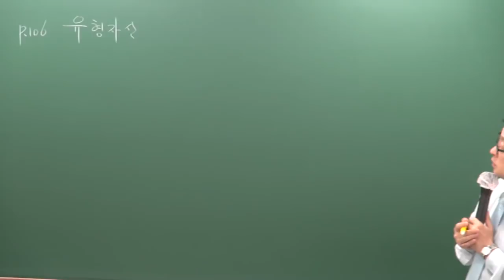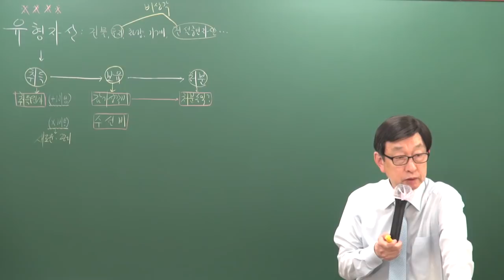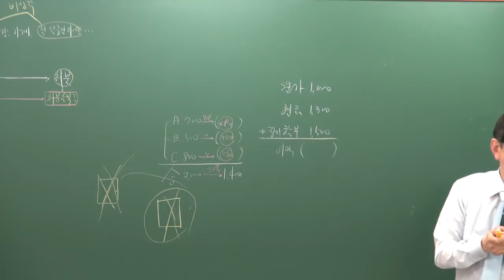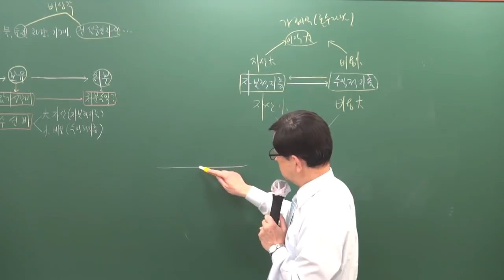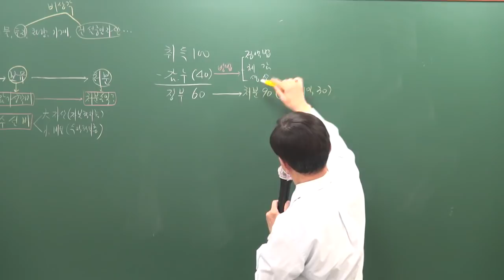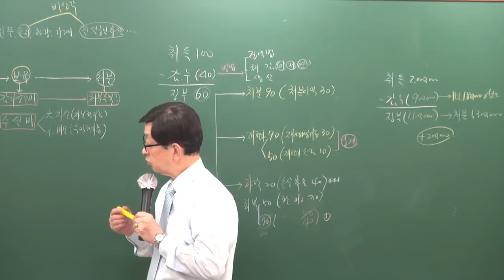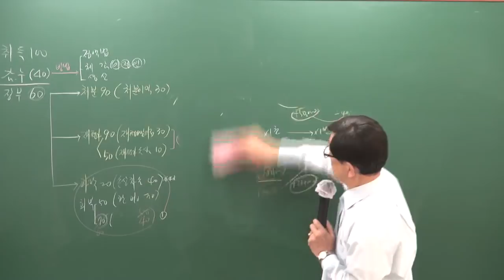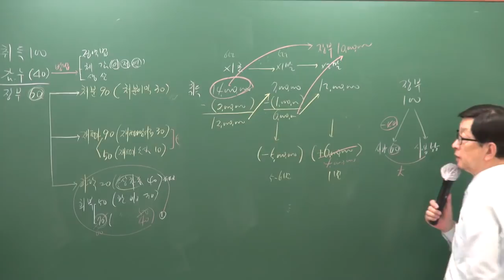[주전무] 2019년 주택관리사 회계원리 문제풀이 4-13